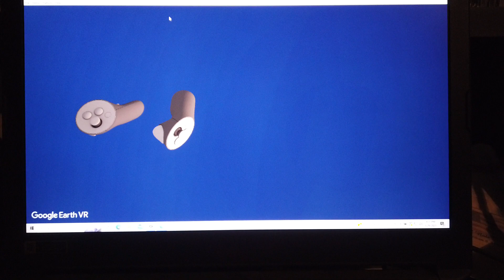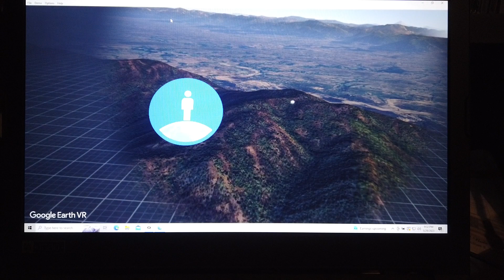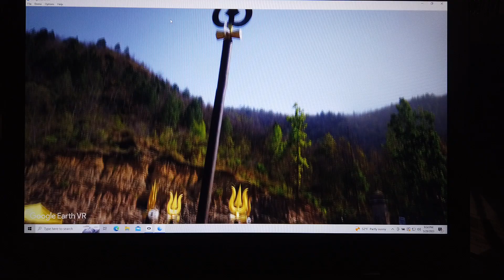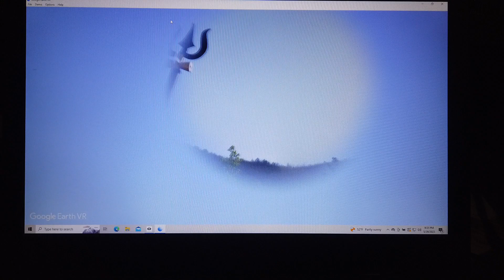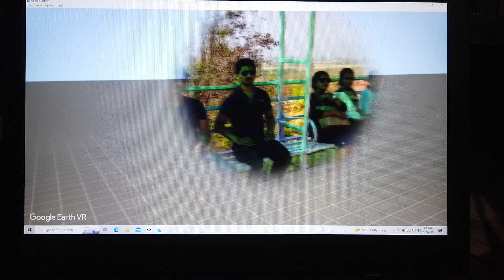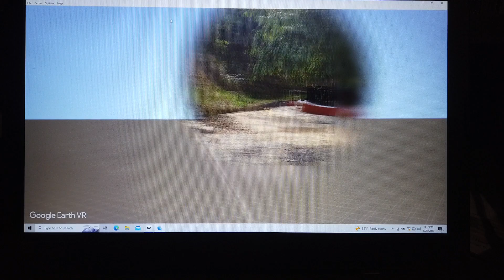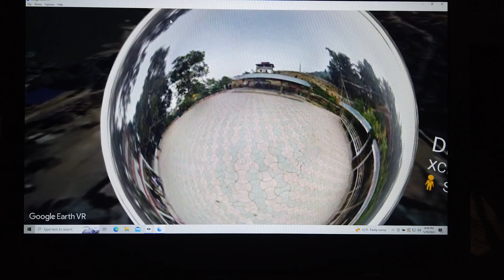Dang Nepal visit